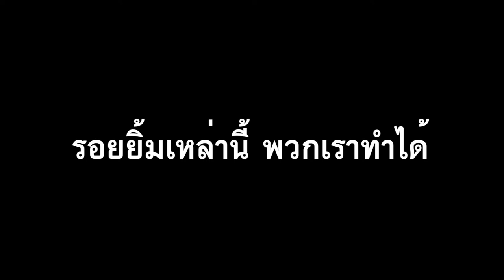CONNEXT ED WorkShop3 Photo Presentation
CONNEXT ED